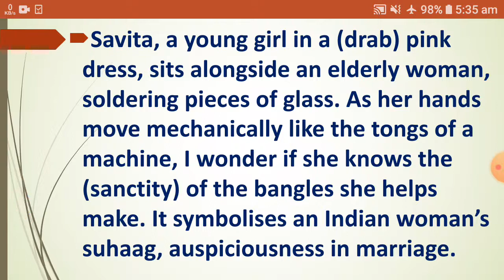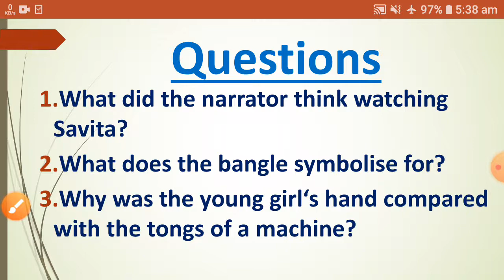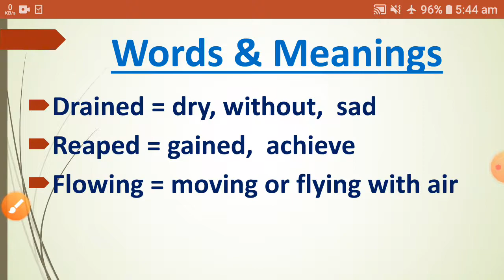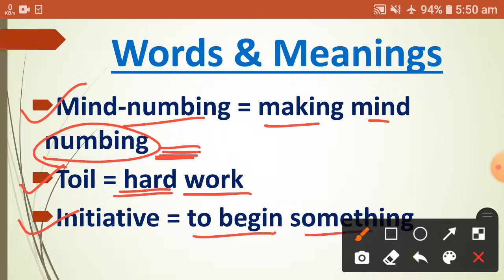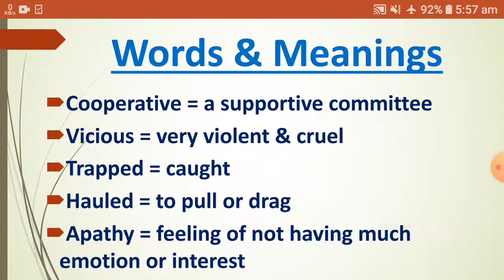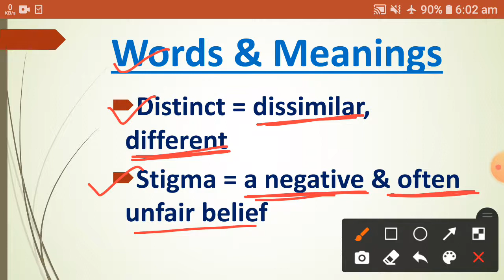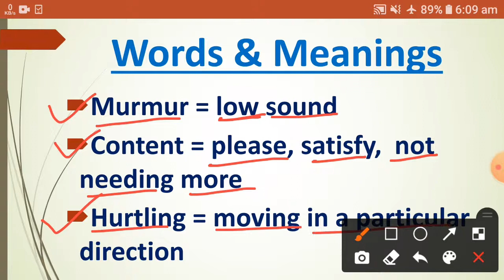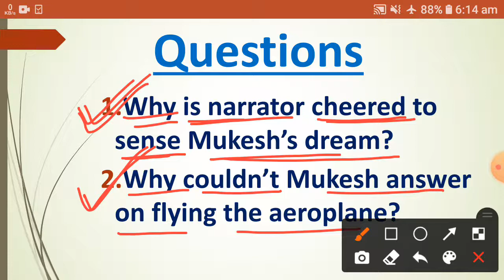Lost Spring (Part-08) Flamingo XII By Anees Jung